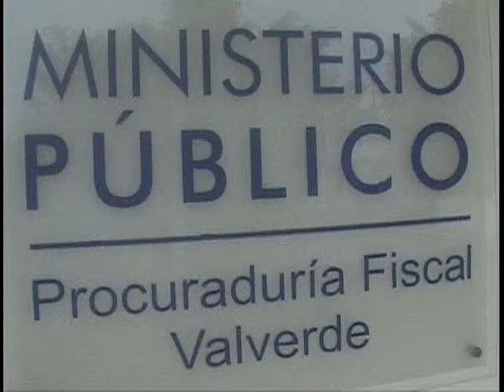señor declara que no le quieren entregar su pasola